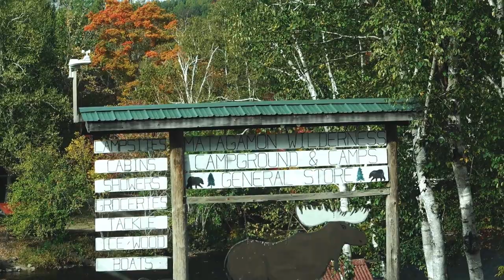Northern Maine Bird Hunting | Ep. 5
Zach and his Dad got a chance to head up north for some bird hunting! It was a day filled with laughs and memories... and missed opportunities.